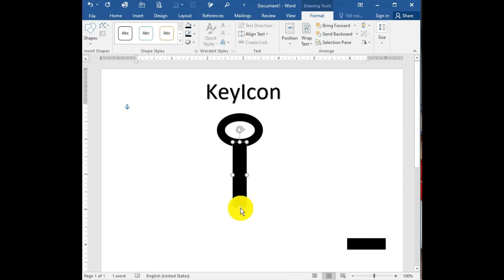How To Make A Key Icon In MS Word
Hello friends:
In this video you will learn "How to make a key Icon in MS word
using the basic Shapes.